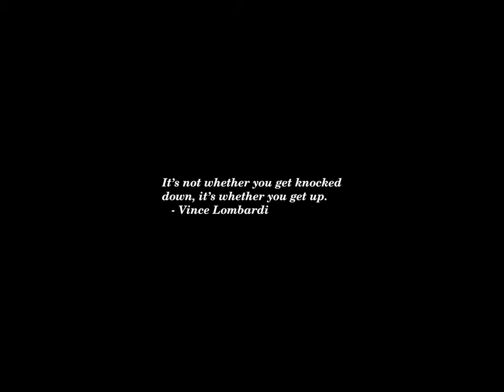Sunset Time-lapse: Thursday, May 02, 2024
Today's headlines:

Ex-Trump aide says 'competency and experience' would be 'out the window' in second term

Add These 3 Charming Ontario Towns To Your Summer Bucket List

Jeff Bezos Overtakes Elon Musk As Second Wealthiest Person In The World

Polis signs bill strengthening Colorado's 'forever chemical' product bans

WNBA Ticket Sales Up 93% Compared To Last Year, Report Says

CNN's Kaitlan Collins spars with Trump VP contender JD Vance

Lawmakers announce dog lovers caucus in wake of Noem news

Palestinian Flags Fly at Protests Worldwide. They Won’t Be at Eurovision.

Biden condemns violent campus protests: 'Dissent must never lead to disorder'

Rep. Lawler: Here’s what I saw during my visit to Columbia University